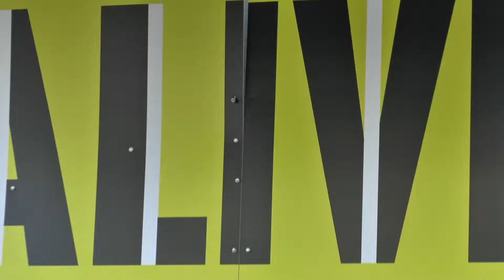24/06/23 NOTYOURFEST avec Adrnlim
Adrnlim  (Citronpunk) lors de leurs passage au ALIVE My FEST  le DIMANCHE 23 JUIN 2024 à Vendargues devant  les locaux d' ALIVE My STUDIO et diffusée en direct sur ALIVE My TV.

ALIVE My STUDIO
Votre Son, Notre Scène, Répétez et Vivez le Live.